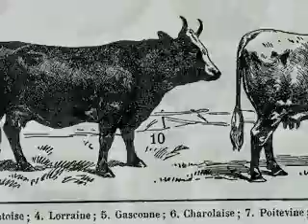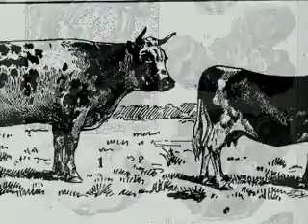Lisa and Doom play- Off Part 2